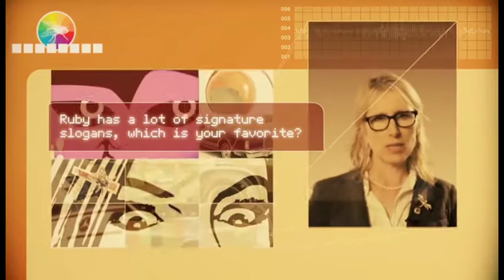Author Lauren Child talks about Ruby Redfort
About the Ruby Redfort Series:

Everyone knows that Clarice Bean is exceptionordinarily keen on the Ruby Redfort books. Now in her own starring role, Ruby, a genius code-cracker and daring detective, along with her sidekick butler, Hitch, work for a secret crime-busting organization called Spectrum. Ruby gets into lots of scrapes with evil villains, but she's always ice-cool in a crisis. Just take a classic screwball comedy, add heaps of breathtaking action, and multiply it by Lauren Child's writing genius, and what have you got? Only the most exciting new middle-grade series since, like, ever.

Ages 8-11
Available wherever books, audio books and ebooks are sold.